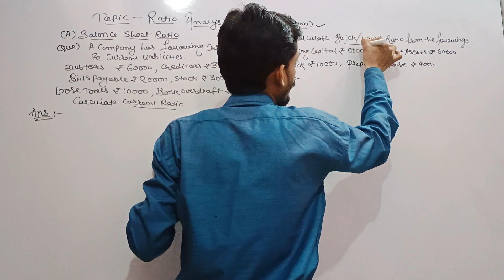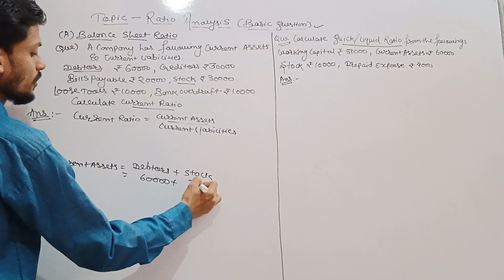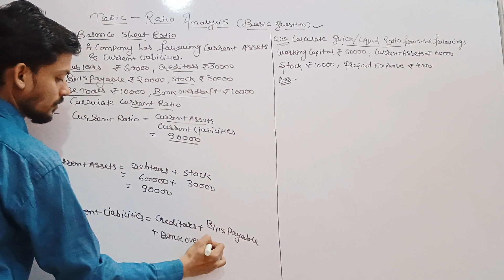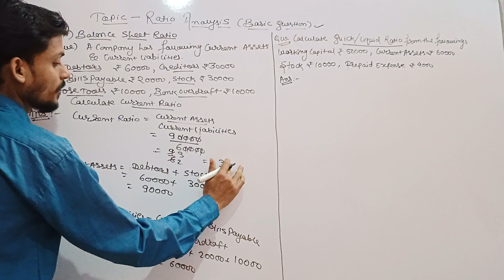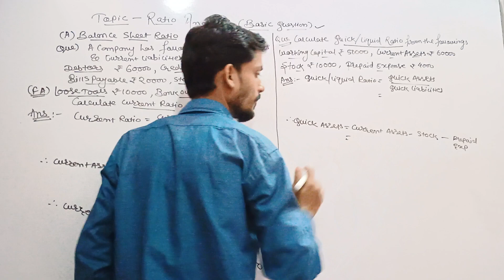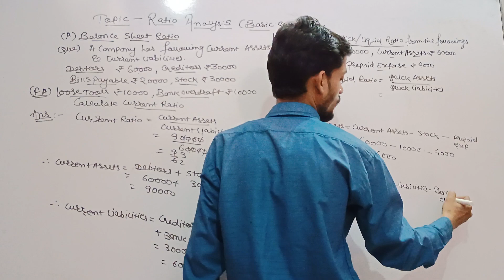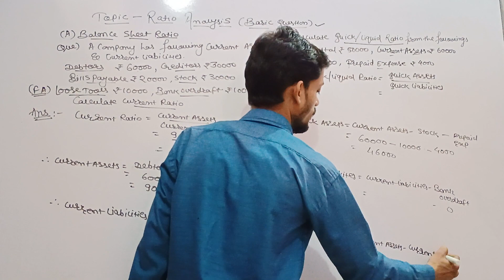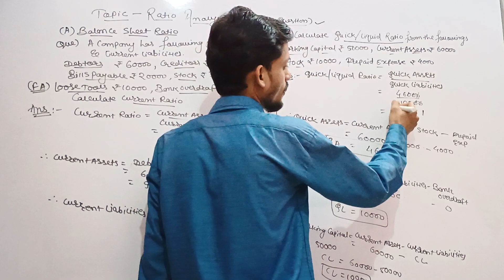RATIO ANALYSIS (BASIC QUE.) | 12TH COMMERCE, BCOM, BBA, MCOM, MBA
Shanul Sir

Description :-

1. The Calculus Academy YouTube channel is a online resource designed to make students master the intricacies of calculus. With a team of experienced and study-able instructors, this channel offers a broad-range of video tutorials, practice problems, and step-by-step explanations to ensure that students have a great understanding of calculus concepts. Whether you are a high school and graduate or post graduate student preparing for an exam or a college student struggle with advanced calculus topics, the Calculus Academy is here to teach you through the complexities of this challenging subject.

2. One of the great  features of the Calculus Academy YouTube channel is its more extensive library of video tutorials. These video tutorials cover a wide range of calculus topics, from basic differentiation and integration to more  and more advanced concepts such as limits, series, and differential equations. Each video is carefully more deigned to provide clear explanations and examples, making it easy for each and every students to follow along and grasp the underlying principles of calculus. All teacher at the Calculus Academy have a knack for breaking down complex concepts into more ease steps, ensuring that students can build a solid foundation of knowledge.